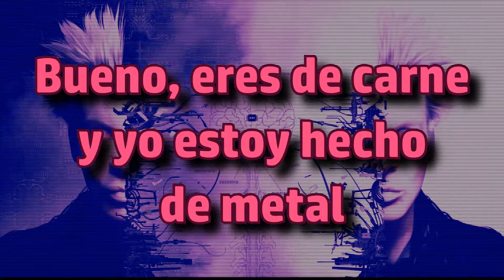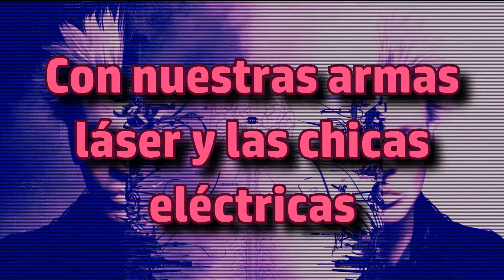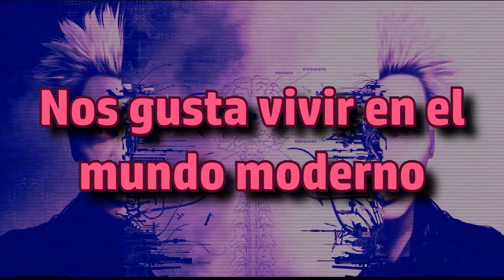Powerman 5000 - Modern World 🌎 (Letra En Español)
Modern World ~ Mundo Moderno

Una canción bien cortita pero buena.

Banda: Powerman 5000
Álbum: Builders Of The Future
Año: 2014